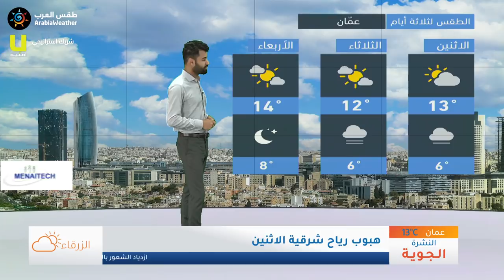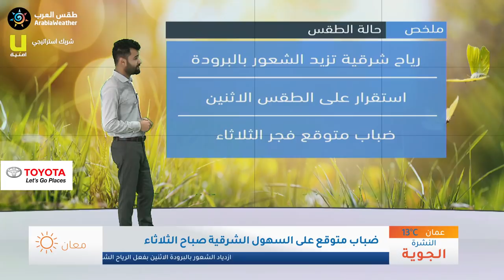طقس العرب - الأردن | النشرة الجوية الرئيسية | الأحد 2-2-2020